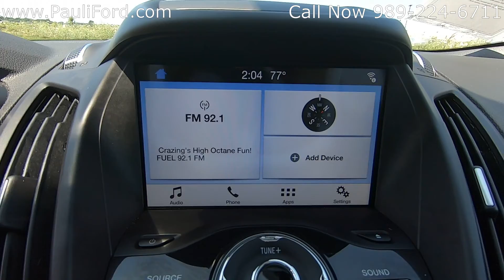Used 2017 Ford Escape Titanium at Pauli Ford Video Walk Around 19T362A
At Pauli Ford in St. Johns MI we have this 2017 Ford Escape Titanium 4WD. This Ford Escape was a local trade, has had one owner and has no accidents on record. It has 21,208 miles on it.  This White Platinum Ford Escape is equipped with the 1.5L EcoBoost I4 engine and the automatic transmission. The 2017 Ford Escape has a fuel economy rating of 28 MPG Hwy and 22 MPG city.

If you would like more information about this 2017 Ford Escape you can find it on our or give us a call at .

VIN 1FMCU9JD6HUF06116
Stk# 19T362A